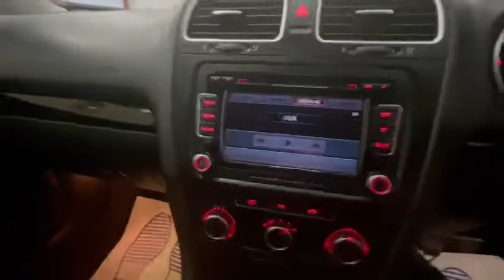GOLF TDI 2012